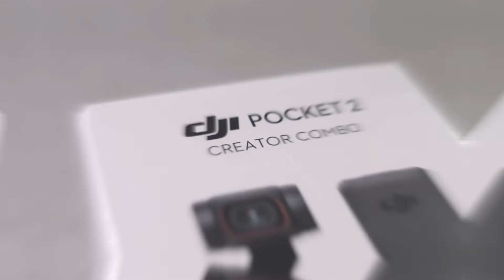DJI pocket 2 Unboxing 開封動画【ASMR】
Cosmo pocket 2が届いたのでASMR風に開封してみた。ずっとやってみたかったこと笑
Jo SunagawaのInstagram-

動画クリエイターを目指している15歳です。ぜひチェックしてみてください!